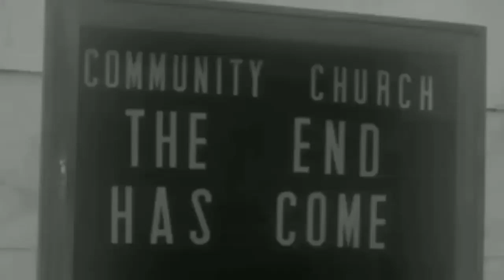Embrace the fake